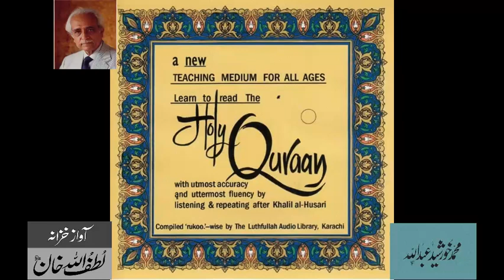Learn to read the Holy Quran with Khalil Al-Hussary (Part 28) – Lutfullah Audio Archives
Learn to read the  Holy Quran (Part 28)
with utmost accuracy and uttermost fluency by listening & repeating after Khalil Al-Hussary
Complied ‘rukoo’ wise by the Luthfullah Khan
Audio Archives of Lutfullah Khan